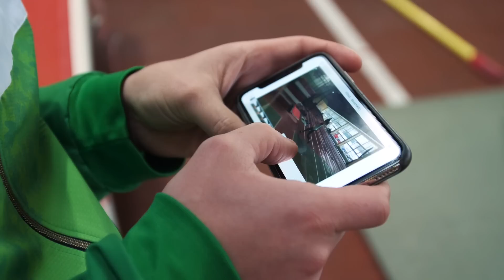Airinė Palšytė apie mokslus, geriausią patarimą ir rekordų siekį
Šuolininkė į aukštį Airinė Palšytė laidai "Lietuvos mokyklų žaidynės" papasakojo apie savo tikslus, mokslus, tobulėjimą, ateities planus ir kita.

Laida transliuojama šeštadieniais 11 val. per TV6.